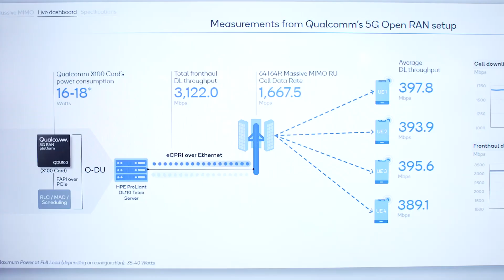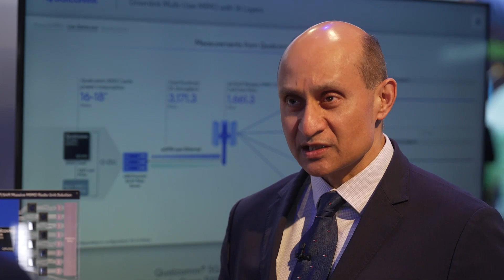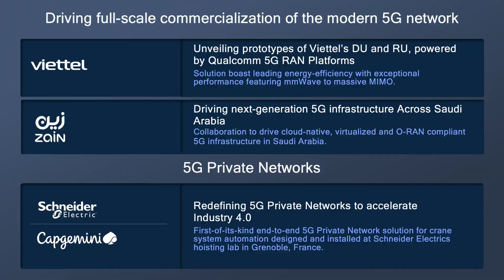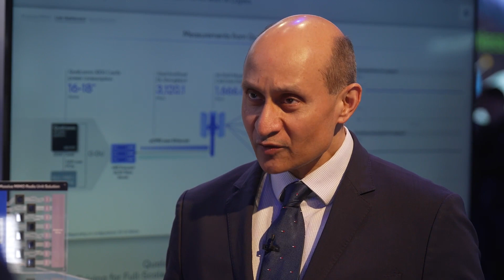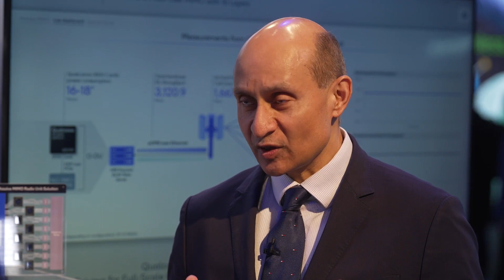What’s behind Qualcomm’s evolving infrastructure portfolio?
Qualcomm’s Durga Malladi explains how collaborations are helping to accelerate Open RAN innovation and what is driving the full-scale commercialisation of open, virtualised RAN.

Featuring: Durga Malladi, Senior Vice President and General Manager, Cellular Modem and Infrastructure, Qualcomm Technologies Inc.